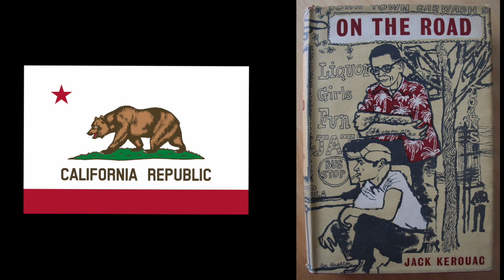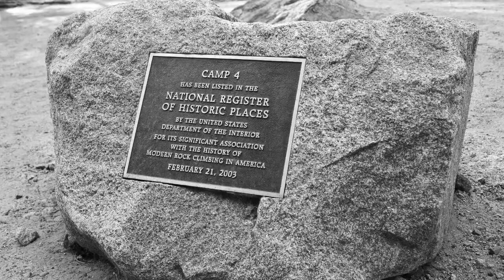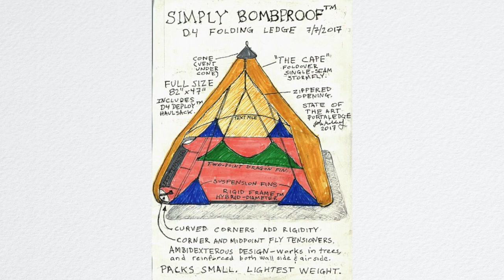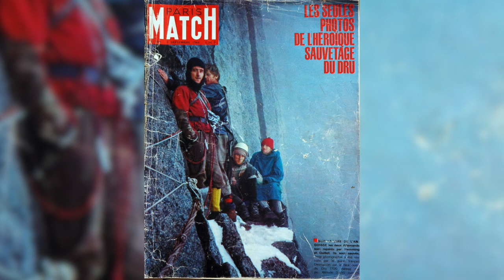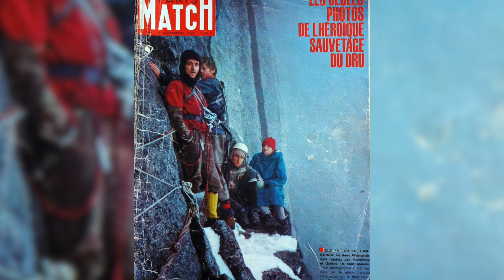Beatniks et Big Walls : l'escalade californienne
Le Yosemite, c’est une légende à part entière dans l’histoire de l’escalade.
Dans cette petite vallée glaiciaire de Californie, se sont déroulés de véritable exploits qui on révolutionné la façon de grimper dans le monde entier.
Aujourd’hui on parle des big walls californiens et des pionniers qui ont osé s’y frotter.

Ecrit, réalisé et monté par Guillaume Guémas.
Avec la participation de Ghislain Guémas.

00:00 Intro
00:45 Chapitre I "Yosemite Forever"
5:14 Chapitre II "Les Beatniks Des Cimes"
7:23 Chapitre III "Duel Au Dawn Wall"
8:46 Les Héritiers

Sources :

Valley Uprising (2014) de Peter Mortimer & Nick Rosen
Crédits images : Tom Frost (Wikimedia commons), Walter J. Zeboski / AP